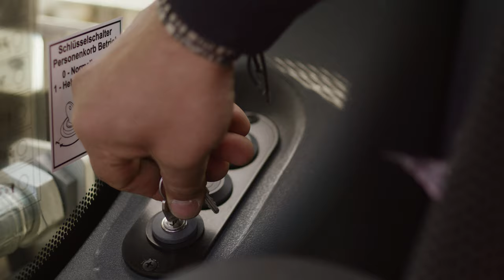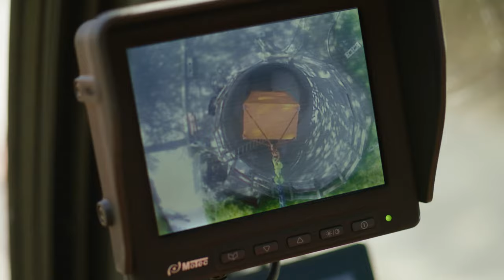Liebherr - Effizient im Rohrvortrieb mit Liebherr-Mobilbagger A 920 Litronic und Personenkorb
​Wir bieten in Deutschland für unseren Mobilbagger A 920 Litronic ab Werk als Ausstattung die Vorbereitung Personenkorbbetrieb an. Diese Speziallösung eignet sich vorallem für Kanal- oder Tunnelbauarbeiten sowie für Sondereinsätze. Angeschlagen an der Lastöse des Baggerstiels können Personen unter bestimmten Sicherheitsvorkehrungen mittels eines Personen- oder Rettungskorbes Baugruben hinab und hinauf befördert werden. Die Sonntag Baugesellschaft, ein familiengeführtes Bauunternehmen in der 4. Generation mit Sitz in Dörth (Rheinland-Pfalz), arbeitet als erster Kunde mit dieser Ausstattung.